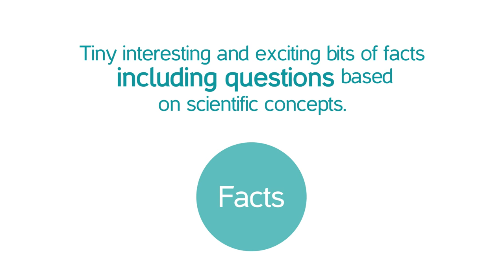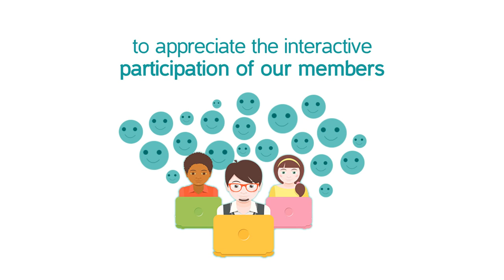Science SMS Service in Sinhala/English (OSCEM)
VNH is the South Asia's First Science Message service,.